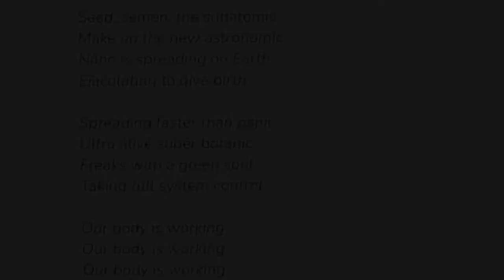Artefakt 0015 Grebnellaw - Homografiska Museet Audio guide på svenska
Här får du en kort audio och video beskrivning av artefakt 0015 vars skapare är Grebnellaw. Du kan ta del av denna som ett komplement till ditt fysiska museum-besök, eller uppleva museets samlingar vart du vill.